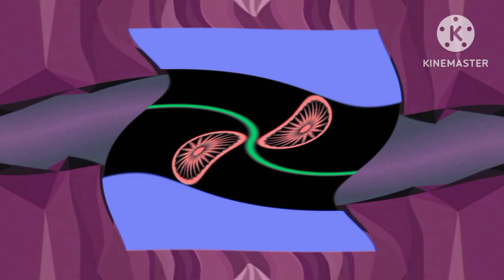Hindi Logo Effects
1.Normal
2.Crying
3.Luig Group
4.G Major 41
5.G Major 16
6.G Major 4
7.G Major 3
8.NBC Logo Major
9.G Major 99